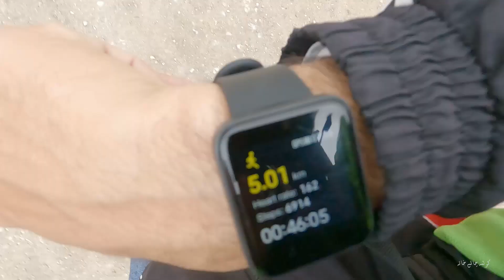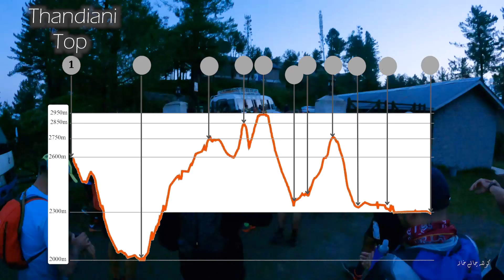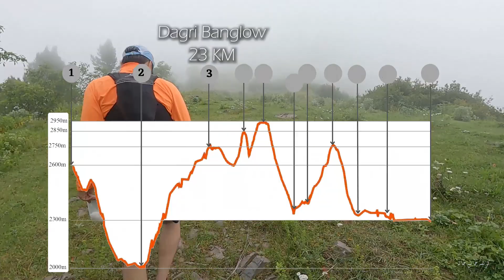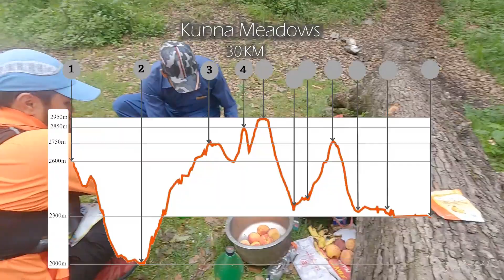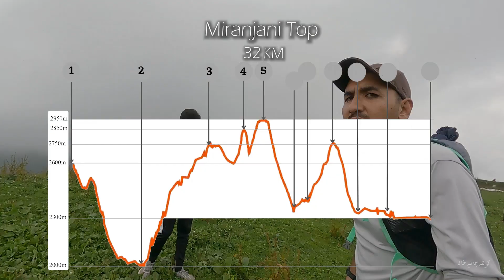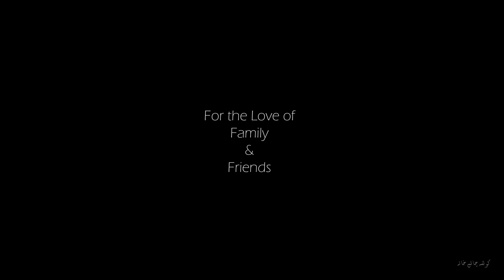GALIYAT MOUNTAIN TRAIL RACE | MTR | Story of my life | UTMB OF PAKISTAN | اردو / हिंदी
We are bunch of Friends trying to share our life.

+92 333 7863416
(We also Edit videos for clients)

Visit Our Cafe
Quetta BookCafe
Google map: shorturl.at/chyR3

EQUIPMENT:
Camera: Canon DSLR 70D
Lens: Sigma 18-35 mm
SD card: Sandisk Extreme Pro 128GB
Shotgun Mic: Boya BY-PVM1000

Mobile Camera: I-Phone 7 Plus
Mobile Gimbal: DJI Osmo Mobile 2
Gorlilla Pod: Joby Gorilla pod